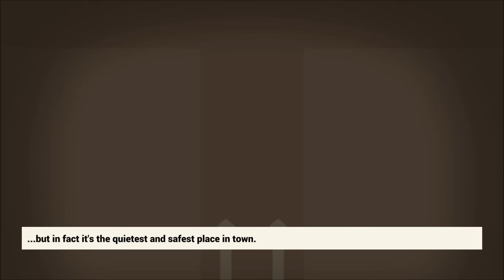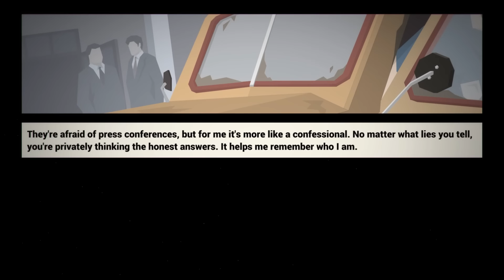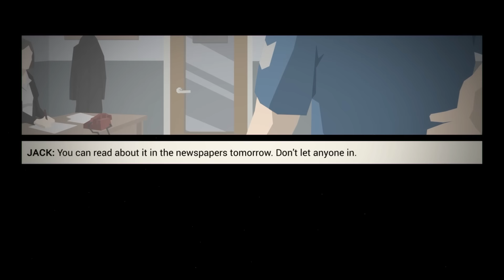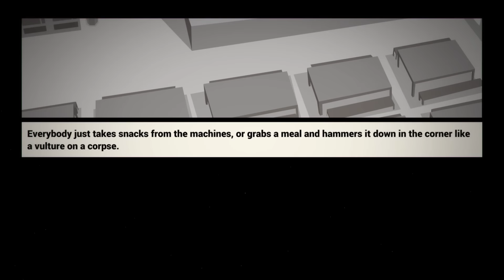Let's Play: This Is the Police with TheMightyBawshoob "Bad Cop" Episode 1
This is an awesome strategy/ role playing/ noir game where you play the Chief of Police. This is going to be a tale of corruption, deception, murder, and suspense.  I wanted to share my initial play through with you here and play as a bad cop.